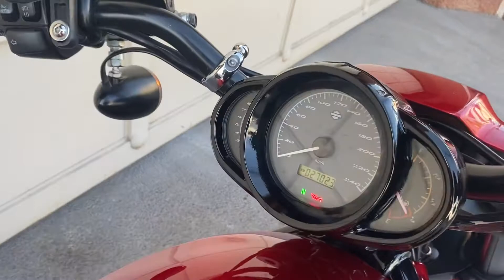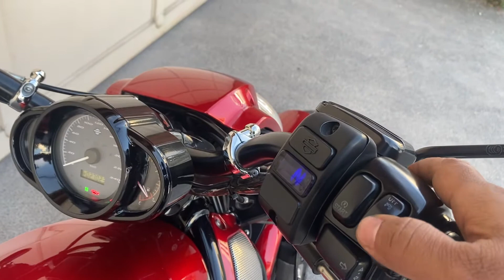29 de diciembre de 2020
HARLEY DAVIDSON
1250 NIGHTROD 2013
Factura de Agencia
Único Dueño
Respaldo
Parrilla
Marcador de Velocidades
$209mil
TOMAMOS TU MOTO
ACEPTAMOS TODAS LAS TARJETAS DE CRÉDITO